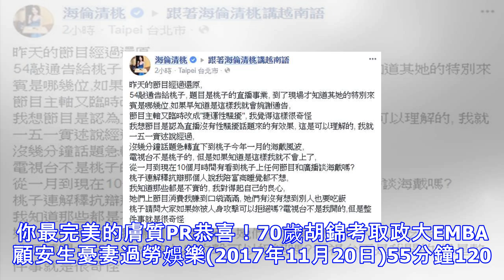怒海倫清桃罵她臭嘴 許聖梅難過：請讓我消失吧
怒海倫清桃罵她臭嘴 許聖梅難過：請讓我消失吧 名嘴許聖梅與海倫清桃日前因在談話節目槓上，許聖梅因在節目提到「海戴風波」，引爆海倫清桃怒火，兩人當場互罵，就連主持人緩頰都沒用，兩個女人的戰火至今還在延燒，許聖梅稍早則發文透露，在意被海倫清桃罵臭嘴，難過說「請讓我消失吧...我不須要存在感，拜託大家！ 」 摸狗被譙不配當台灣人 許聖梅爆氣回嗆海倫清桃 針對海倫清桃，許聖梅在文中以「這位女士」、「她」、「妳」來稱呼，並透露自己從昨天就崩潰哭很久，在意被海倫清桃罵臭嘴「尤其…是從妳的嘴裡說出來」，許聖梅也向對方喊話：「謝謝妳用這麼羞辱的字眼形容我，我會深刻反省我自己，今後我會更努力，把這種羞辱當成我的...